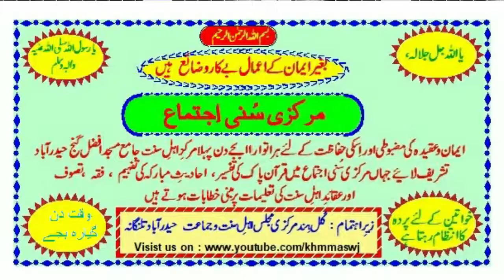Maulana Baquar. Dars e Hadith. Hazrat ABDUL MUTTALIB r.a. RB1 1443